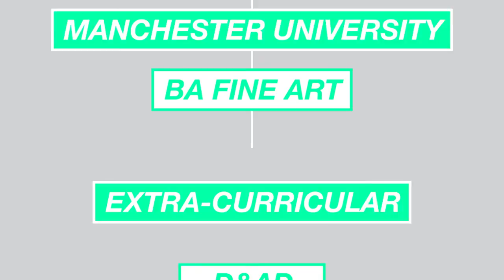Creativity Pays - Being Creative For A Living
The creative industry includes everything from advertising and film to games development and graphic design. So why don't some people see a job in the creative industry as a serious career?

In this film we meet Chris Bovill & John Allison, heads of Creative at 4creative. They explain why working in the creative industries may be the career path for you.

If you're got a creative side to you and you're wondering what career path might be right for you, this is a great place to start.